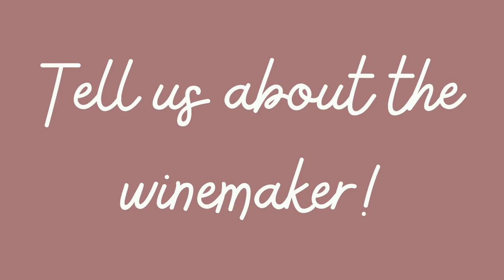WINECULT Bottle Breakdown - Hin Areni 2016 Areni Noir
Geena from WINECULT discusses the Hin Areni 2016 Areni Noir. This wine was featured in a WINECULT club shipment.

to join the club or send a wine of the month club gift to friends and family.